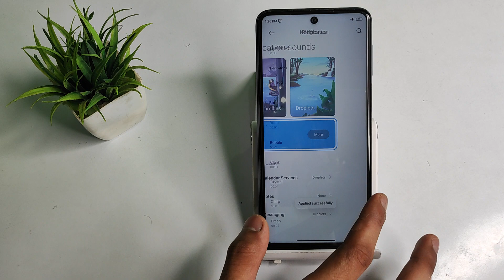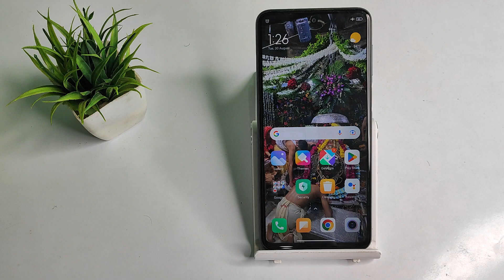how to set notifications ringtone in redmi note 11 SE